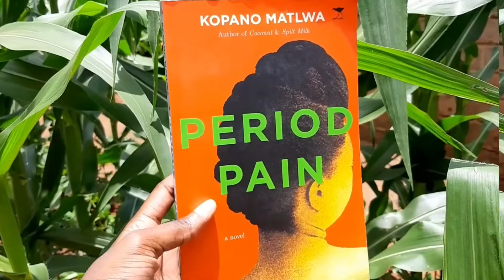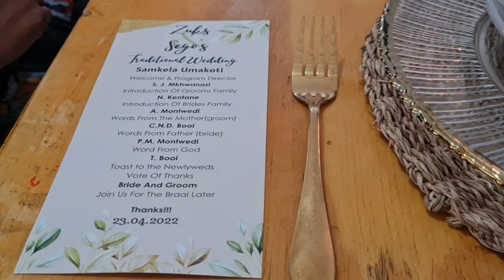TRADITIONAL WEDDING EMQANDULI | SOUTH AFRICAN YOUTUBER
Dumelang ☺

Took a road trip with friends and it was mad fun. So I'm here to share my experience with you friends 💕

GET SOCIAL WITH ME INSTA @audreychabalala

Intro Music The Soil ft Proverb